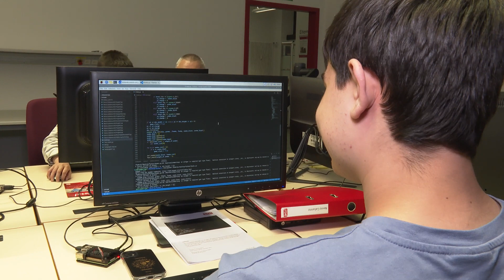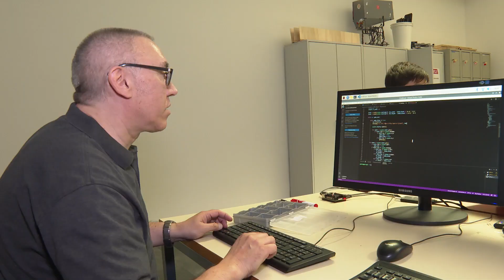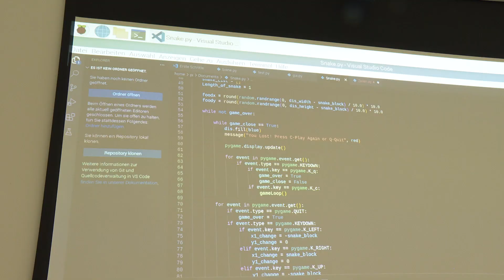jetz! - Das Jugend Elektronik, Technik und Informatik Zentrum stellt sich vor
Das "jetz!" Ausbildungszentrum befindet sich in Muttenz. Dort werden den Jugendliche einmalige Bedingungen geboten, um sich Wissen in Elektronik, Technik und Informatik anzueignen. Sie erhalten nur die nötige Theorie, dafür so viel Praxis wie möglich. Mit Schnupperkursen fängt man an, mit Einsteigerkursen und Kursen für Fortgeschrittenen- und Werkstattkursen kann man spannende, individuelle Projekte, wie Roboter oder Drohnen selber realisieren.